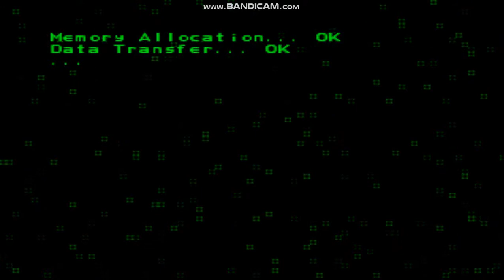Ace Combat 2 - Tin Castle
Here is the first half of the fourth mission in Ace Combat 2.